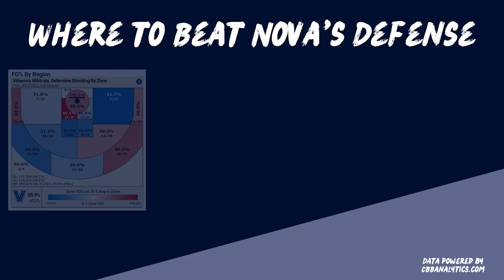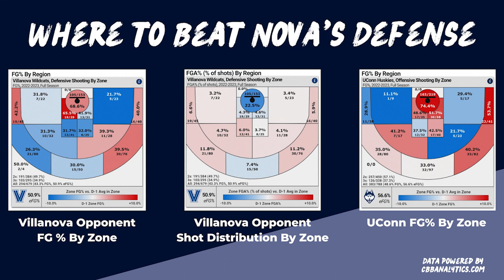Villanova Wildcats at UConn Huskies: 12/28/22 Big East Conference Game Preview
The Villanova Wildcats (7-5, 1-0) travels into Hartford, CT to take on the number 2 ranked UConn Huskies (13-0, 2-0) at the XL Center on December 28th, 2022.

Here I provide a breakdown of the Villanova Wildcats.

Nova has won 5 straight, a streak that has coincided with the return of star freshmen and future NBA player, Cam Whitmore.

Whitmore has helped the Villanova Wildcats immensely on the defensive side of the ball, bringing much needed length and depth to the Nova front court.

Offensively, Whitmore has a complete tool kit. Although he has struggled to shoot the 3 ball this year, just 25% to date, he has a great stroke and can get hot behind the arc.

Whitmore has the ability to take the ball to the hoop and loves to find contact. It should be a fun match-up with Andre Jackson.

The rest of the offensive side for the Wildcats features the vintage 5-out style with every player able to hit a 3 and contribute in a variety of ways.

The biggest struggle this season for Villanova has been their defense, and while it has improved since Whitmore returned, they are still undersized which leads to an above average FG% for their opponents down low.

To take away the interior shots, Nova will often double team inside the arc leaving shoots open outside for their opponents. It could be a big game for UConn bigs Adama Sanogo and Donovan Clingan and the perimeter shooters like Jordan Hawkins, Alex Karaban and Joey California.